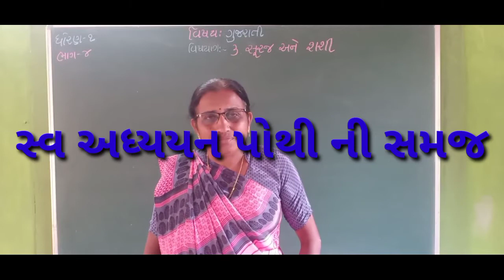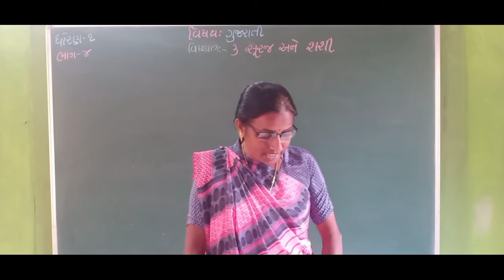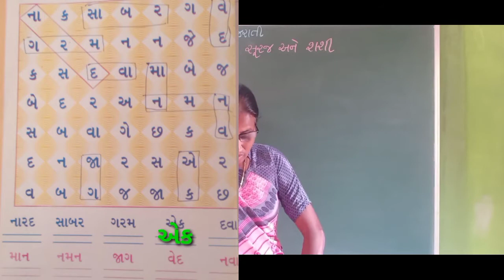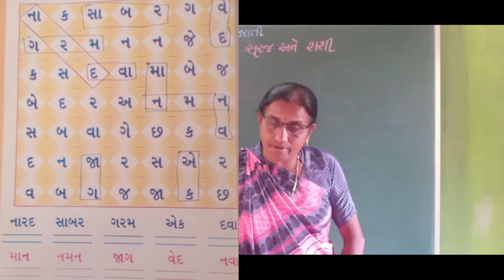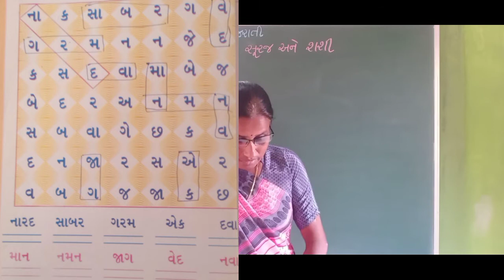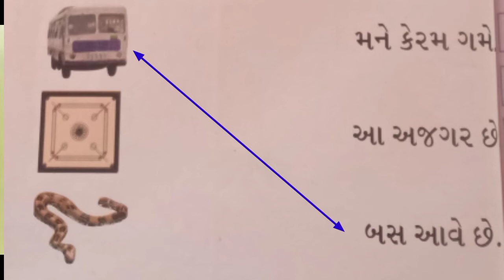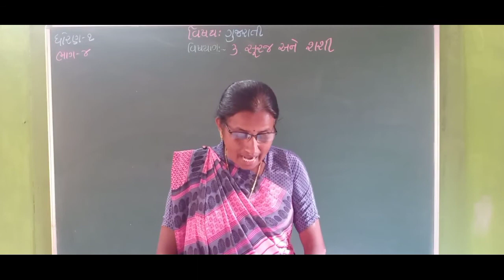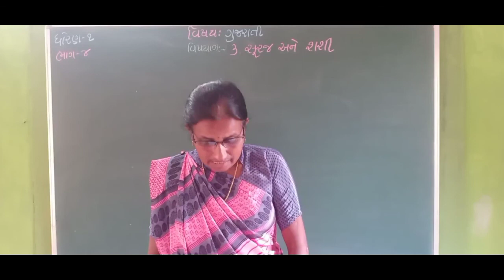STD 1 PRAGNA GUJARATI EKAM 3 SURAJ ANE SHASHI PART 4llpragna std 1 gujarati ekam 3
sodepur high school